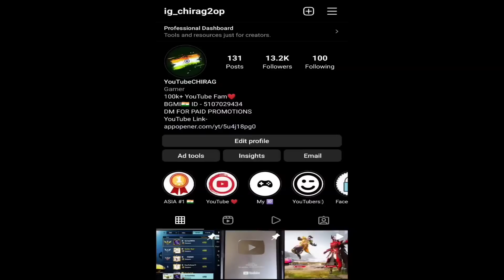Truth Of #1 Rank Player😠 Exposed With Proofs! - SAMSUNG A3,A5,A7,J2,J5, J7,S5,S6,S7,S9,A10, A20,A30